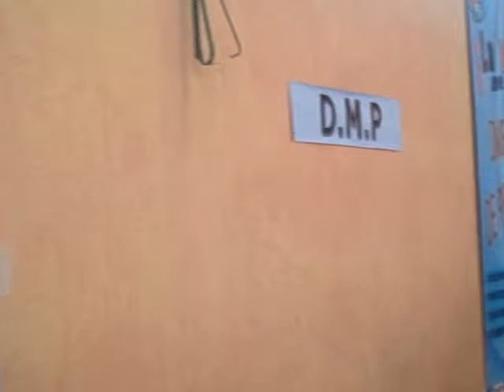Ana Girón directora de la DMP atendiendo a unos vecinos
Patzún, "La Muni...me llega" en la Aldea Chipiacul. Ana Girón directora de la DMP atendiendo a unos vecinos interesados en un proyecto